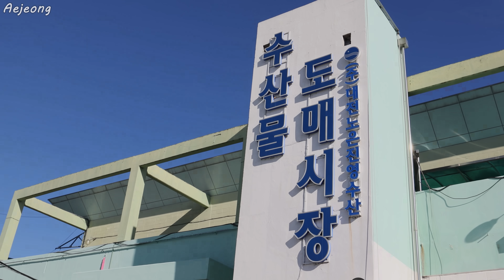쫀득찰진 식감 미쳤다🤩제철 방어회 줄돔회 먹방 ROCK BREAM & YELLOWTAIL SASHIMI MUKBANG ASMR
안녕하세요 애정입니다🤓
오늘은 줄돔과 방어회를 떠왔어요!
크.. 싱싱해서 얼마나 맛있을까 너무 설레었어요
먹어보고 싶었던 줄돔부터 먹어봤는데
오독오독! 쫀득한 식감이 정말 예술이던데요?
쌈장 초장 간장 중에 와사비+간장조합이 기가 막히더라구요
줄돔은 씹을수록 달달함이 느껴지는데
간장과 어우러져 단짠단짠 정말 쏘주를 부르는 맛!
무엇보다 살이 어찌나 탱글탱글하던지 맛도 맛이지만
식감으로 먹는 회라고 느껴질정도로 식감이 최고였어요
중방어는 부드럽고 살이 통통해서 찰진 식감이 좋고
지방이 많은 생선인지 특유의 고소한 기름진 맛이 매력적이에요
근데 저는 살짝 느끼해서 몇 점 남겼는데
촬영 끝나고 매운탕 얼큰하게 끓여서 남은 방어 넣어 먹었습니다